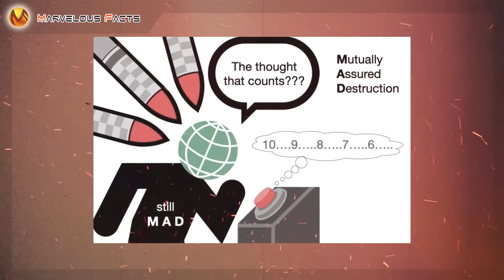Ang mga Lugar na Target ng USA pag nagsimula na ang Gyera,Russia ilalabas na kaya ang Nuclear weapon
Ang Estados Unidos ang tinaguriang strongest military force sa mundo dahil sa pinagmamalaki nitong advance weapons at mapaminsalang nuclear warheads. Pero sa oras na pumutok ang kinatatakutang full-scale nuclear war, ano-ano nga ba ang mga lugar na unang pu-puntiryahin ng US?